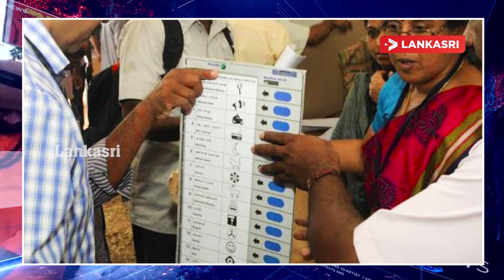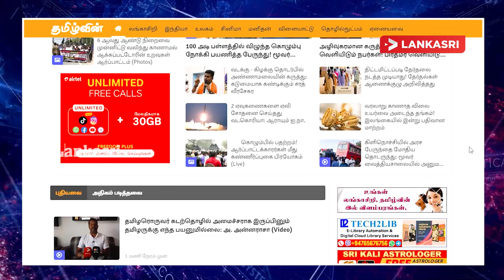பழ.நெடுமாறன் கூறிய கருத்துக்களை மறுக்க முடியாது! ஆயுதம் தாங்கிய முப்படைகளை அழைத்த ஜனாதிபதி